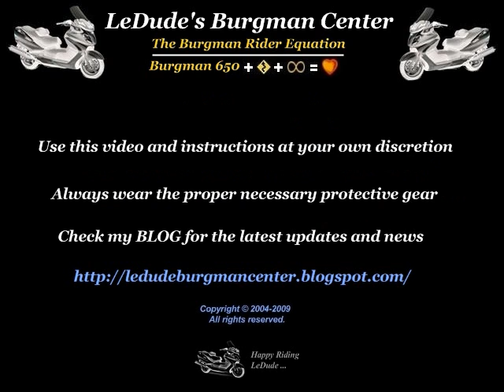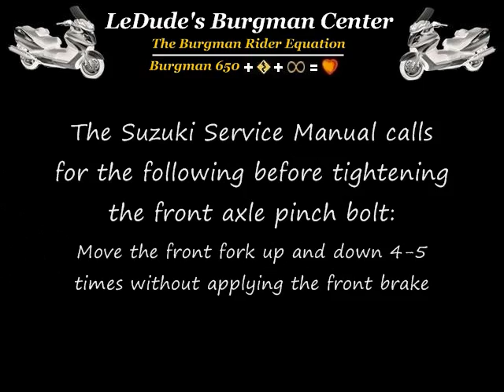Burgman 650 - DIY - Front Wheel Removal Install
how to remove and install the front wheel on the Burgman 650